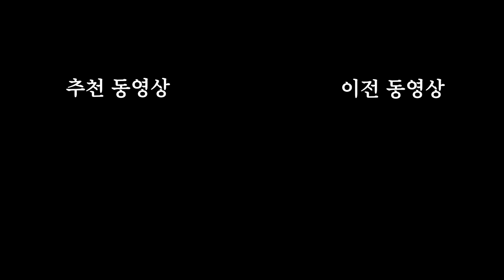조나단의 상상도 못 한 프리스타일 랩 실력 공개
조나단 + 힙합 = ???
큰 거 가지고 오겠습니다. 진짜로.